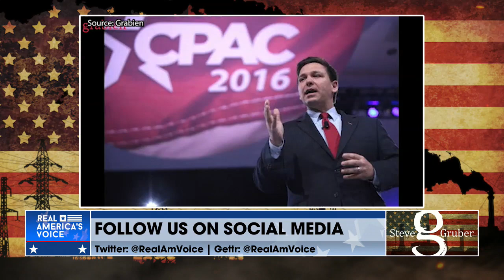Ron DeSantis Shakes the Political Landscape